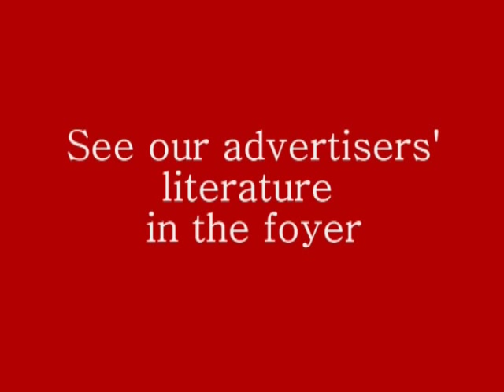Purbeck Cinema ad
Purbeck Ice Cream, cinema ad